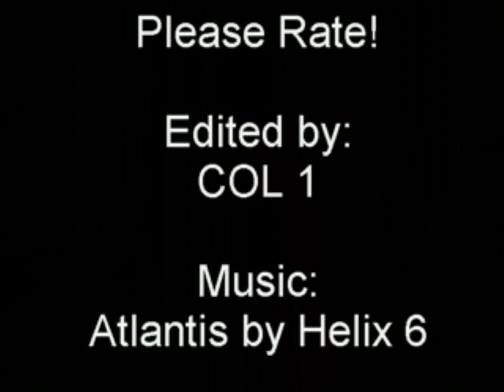Billing Land Rover Show 2008 - Defenders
A pick of the best Land Rovers from the 2008 Billing Land Rover Show.
Pictures by COL 1